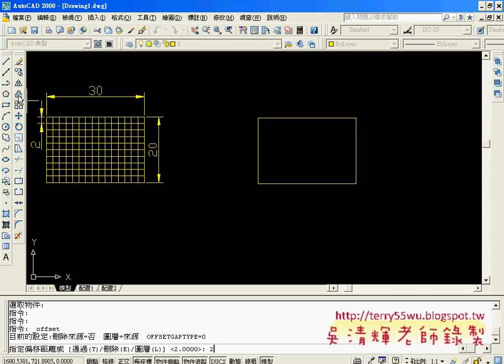29偏移畫法+多重(AUTOCAD2008_2D入門_吳老師提供)